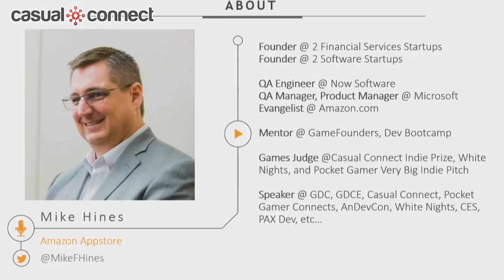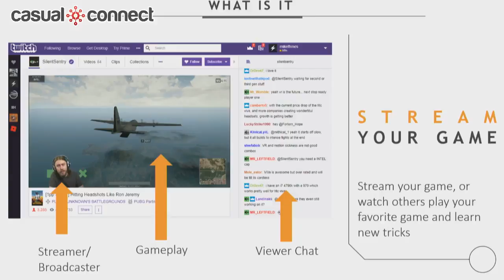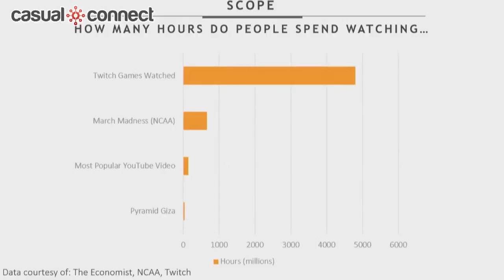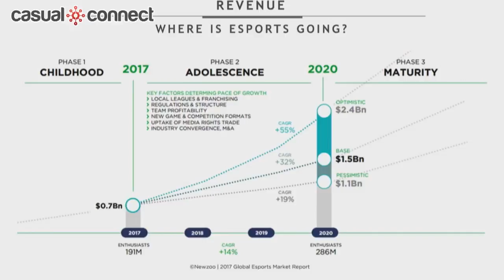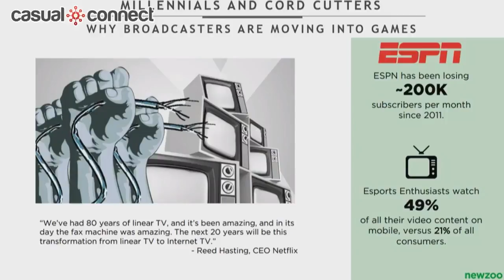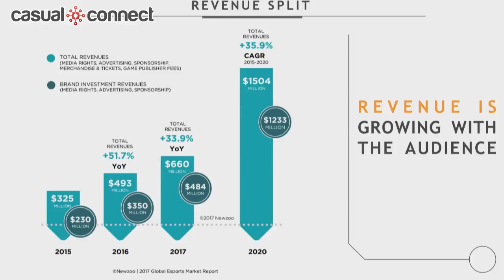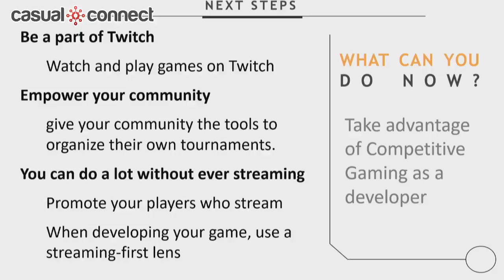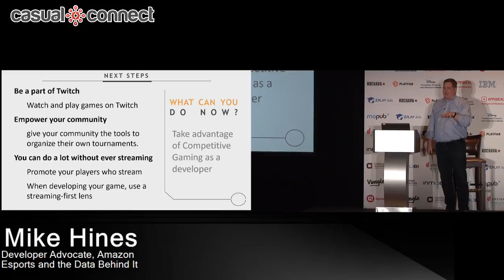Esports and the Data Behind It | Mike Hines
Delivered at Casual Connect USA 2018. This presentation covers esports and the worldwide data behind the headlines. You’ll see where opportunities are for competitive gaming and the year ahead.